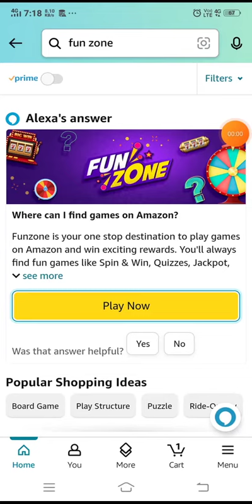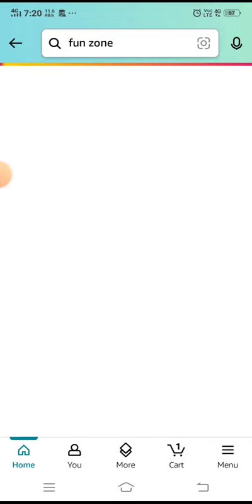KNOW YOUR JIOBOOK QUIZ ANSWER AND WIN JIO BOOK LAPTOP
amazon funzone jackpot quiz answers today